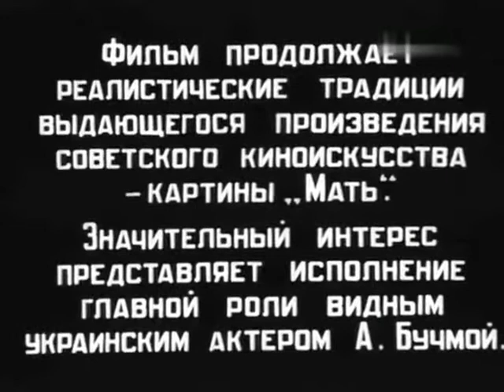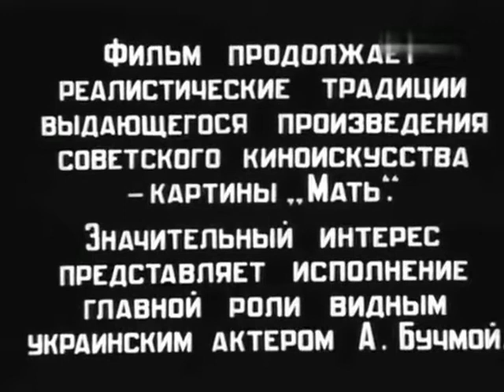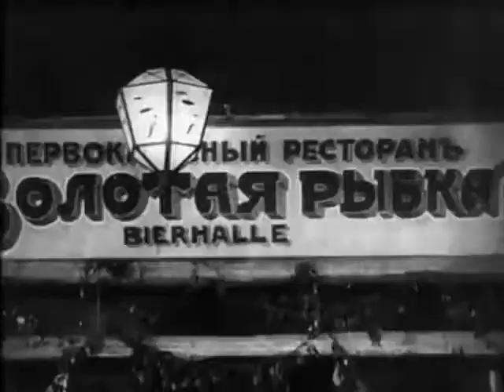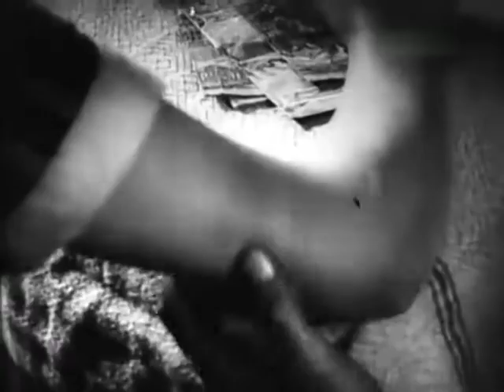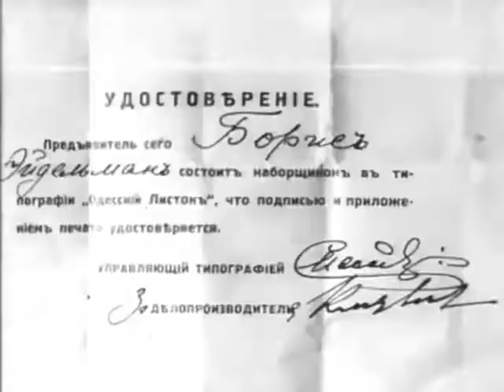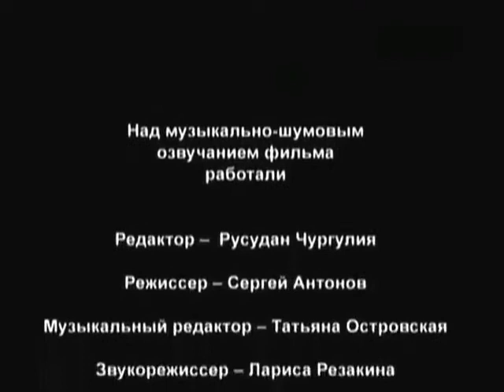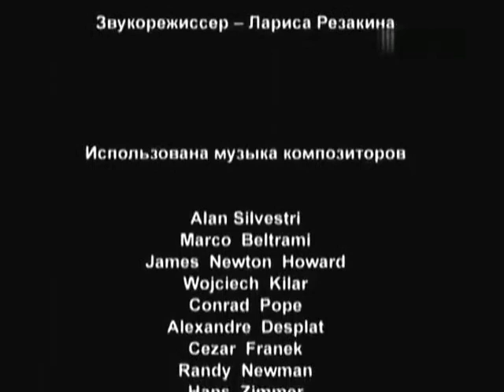El cochero nocturno/Nochnoj izvozchik (1928, Rusia) Georgi Tasin.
Durísima historia de un hombre que pretendía ser neutral en cuestiones políticas hasta que le quitaron lo que más amaba en el mundo. Dirigida por Georgi Tasin e interpretada por Amvrosi Buchman, Maria Dyusimeter y Nikolai Nademsky. Con subtítulos de Eddie Constanti.